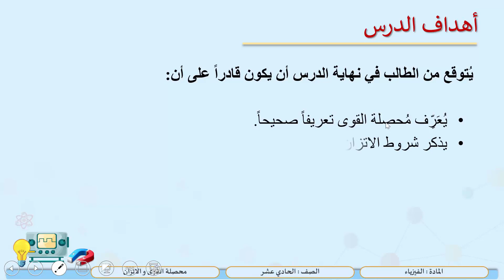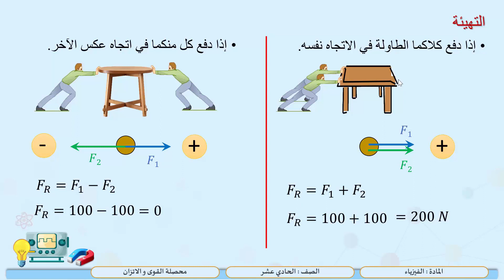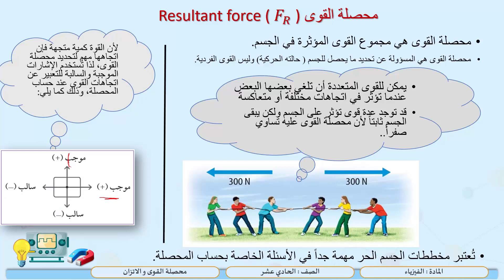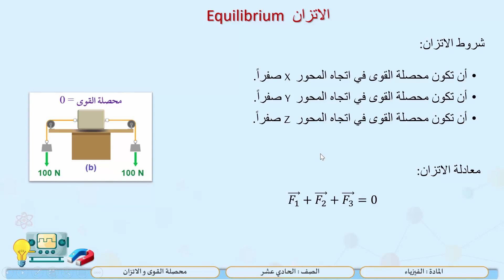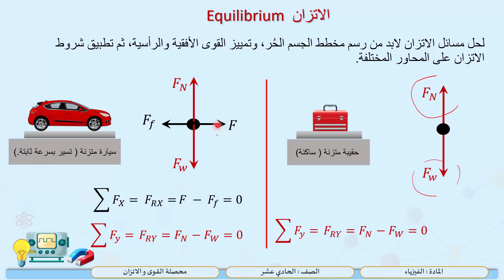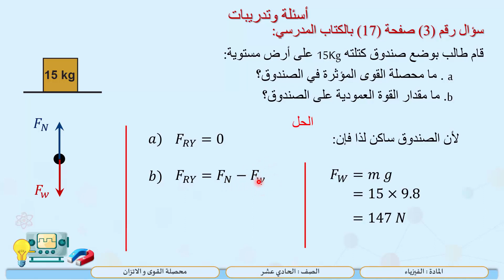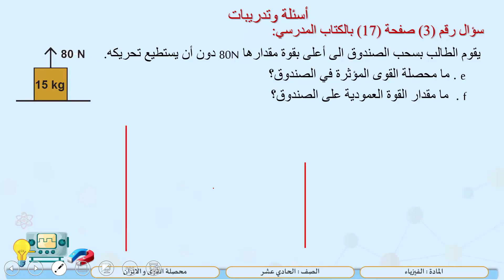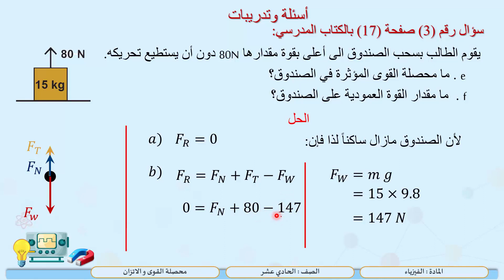الصف الحادي عشر المسار التكنولوجي فيزياء محصلة القوى والاتزان